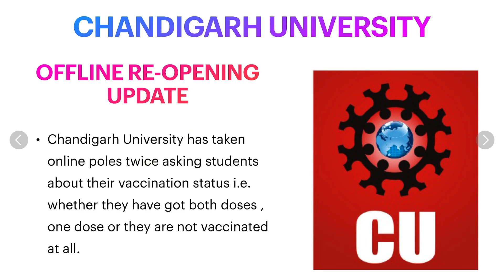Chandigarh University Reopening Date Confirmed - Latest Update CU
Hello friends,
In this video I have given information regarding expected date of reopening of Chandigarh University.
This video contains information for students with both doses of vaccine, single dose of vaccine and with no vaccination..